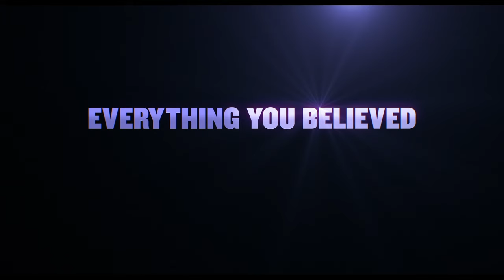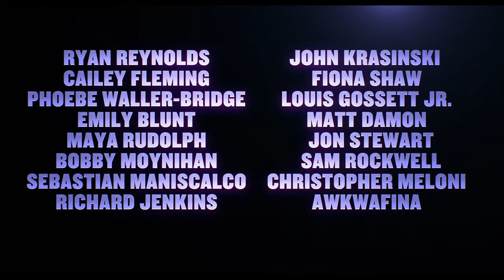IF | Teaser Trailer (2024 Movie) - Ryan Reynolds, John Krasinski, Steve Carrell